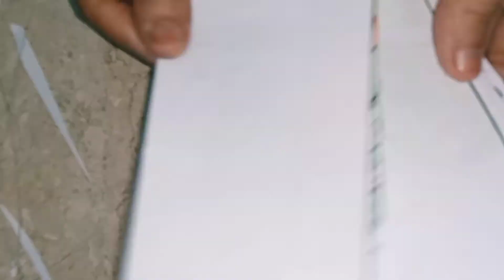|Pencil Box||Craft Activity||Coloring Activity||Make Pencil Box with waste paper|